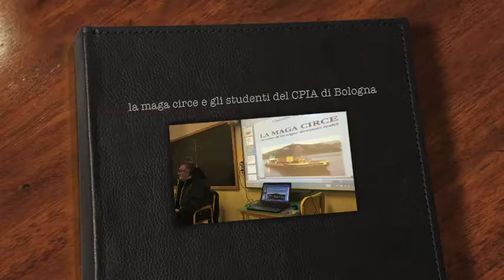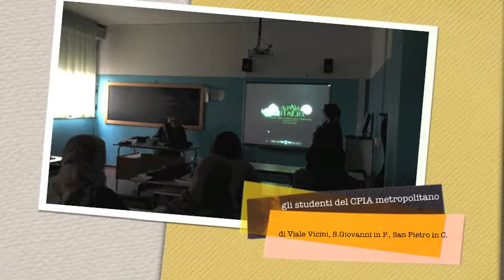La Maga Circe e gli studenti del CPIA di Bologna